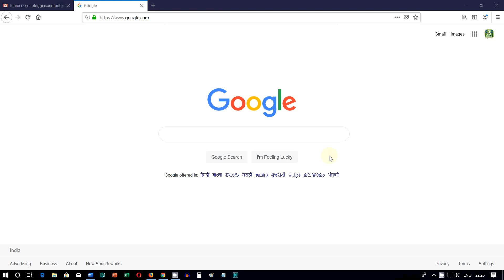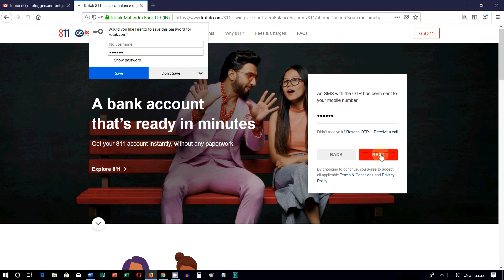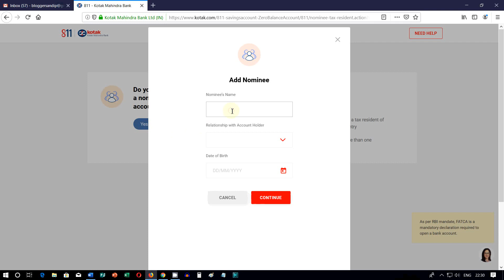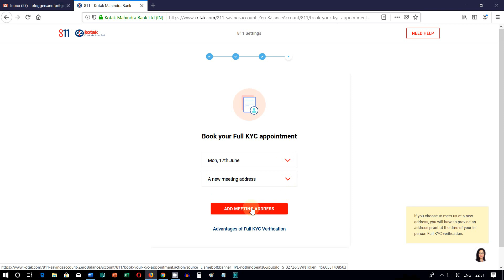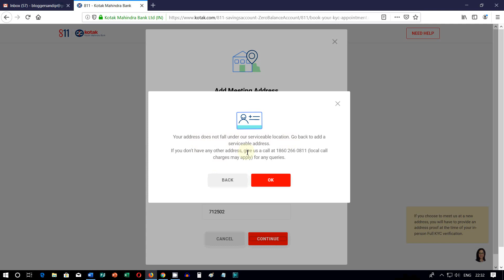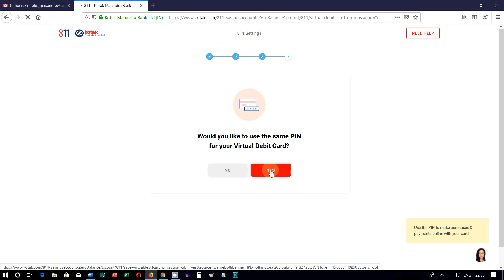कोटक बैंक मे फ्री मे सेविंग्स अकाउंट कैसे खोले | How to open online kotak bank account free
Best All in one Ink Tank printer for CSC Vle ==

Cheapest Best Laptop Bag for CSC Vle ==

Cheapest Revolving Chairs for CSC @ 3500/- ==

Best Laser Printer for CSC ==

Dubaria 802 Black Ink Cartridge Compatible For HP 802 Black ==

Best All-In-One Ink tank Printer for CSC ==

Cheapest Laptop In India @7,699/- ==

कोटक बैंक मे फ्री सेविंग्स अकाउंट कैसे खोले,
How to Open Kotak 811 account,
Kotak Bank 811 Zero Balance Account,
How to open Zero bank account in Kotak bank,
How to open online kotak bank account free,
कोटक 811 खाता कैसे खोलें,
कोटक बैंक 811 जीरो बैलेंस अकाउंट,
कोटक बैंक में शून्य बैंक खाता कैसे खोलें,
ऑनलाइन कोटक बैंक खाता कैसे खोलें,